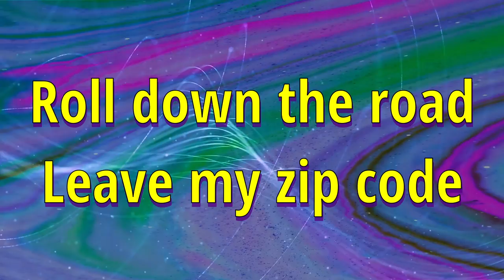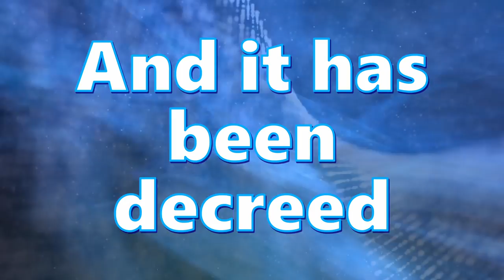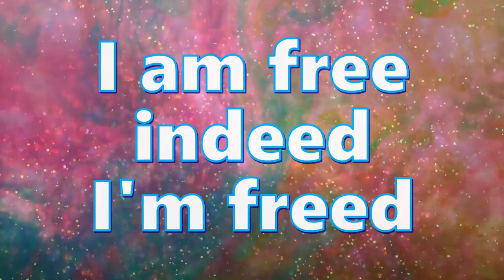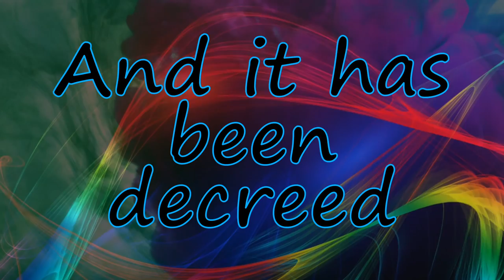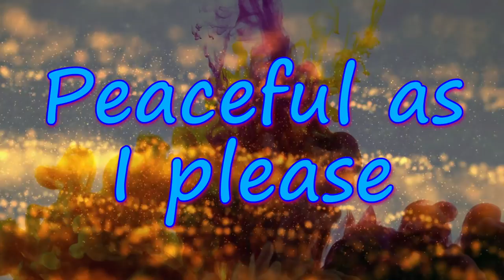FREE lyric video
Does this song tell a story? No, not really. But the lyrics are good none the less.

Follow Gordon Lee Weaver on facebook for the latest mischief